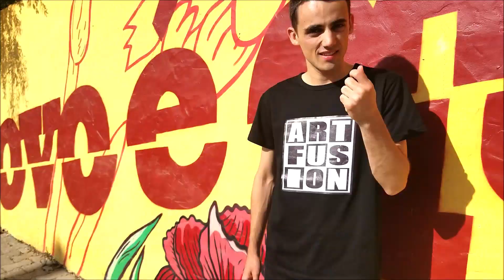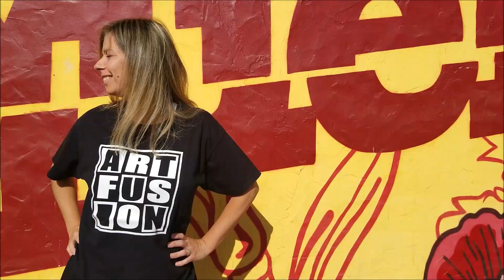GRÂNDOLA...VAI A MACAU!